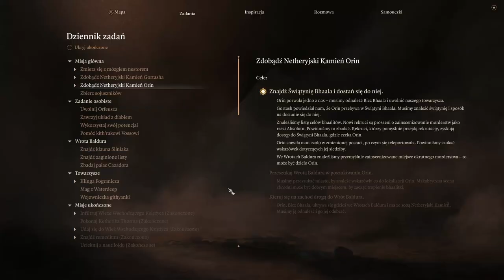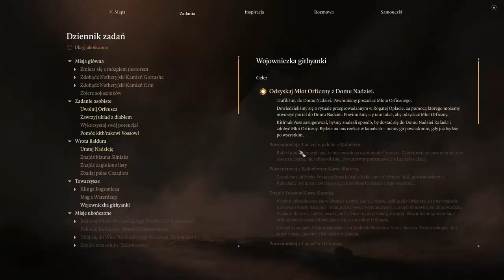Zagrajmy w Baldur's Gate 3 cz. 93 Dom Nadziei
Cichy i przytulny domek władcy piekieł.